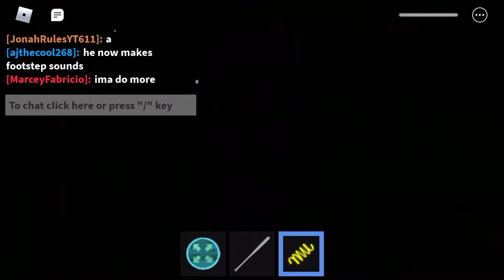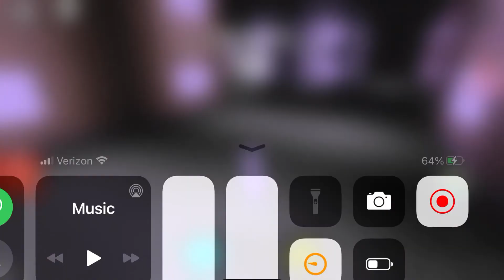Roblox Midnight Horrors:Nighttime Visitor is the Moviestar!